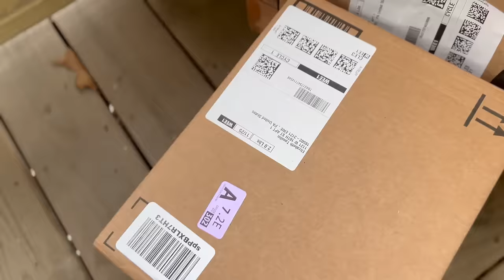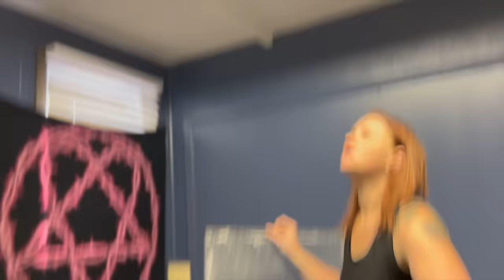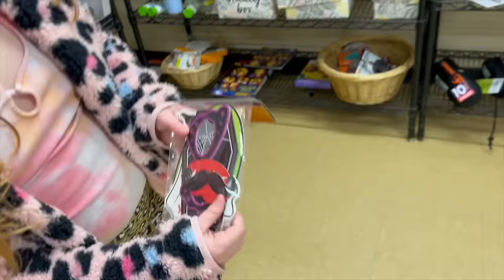✷ spend 2 days in the life of a single mom facing hard challenges & a huge blizzard in Erie PA 🌨️🥶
Thank you so much to everyone for watching my videos and supporting my channel! It has been very busy for me the past few days with court, thanksgiving, and this huge winter storm that we are getting in Erie PA. Thank you for your patience with me getting these vlogs out. I love all of you and I hope you had a wonderful thanksgiving! 🥰

Here is the link to our Amazon wish list 🥰 Thank you to everyone that has purchased items off it already! You guys are AMAZING!